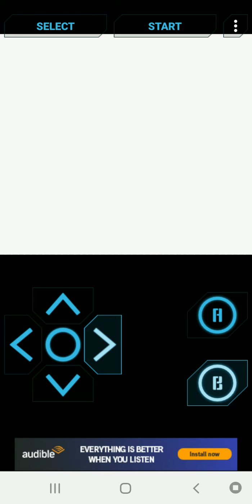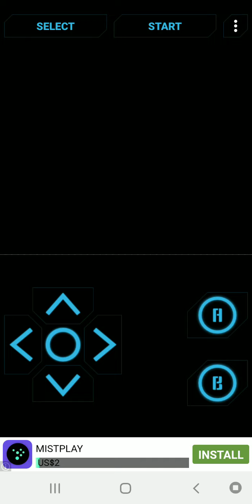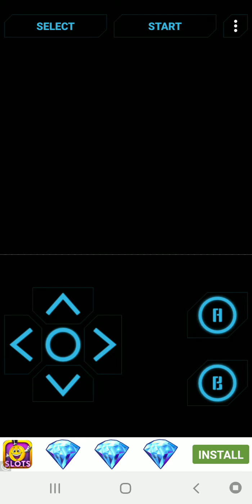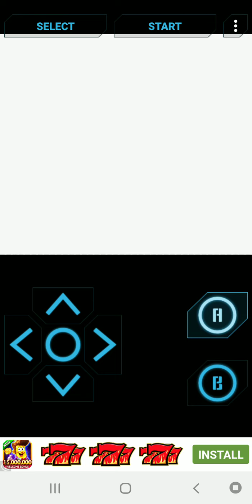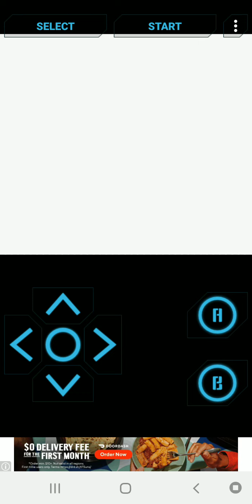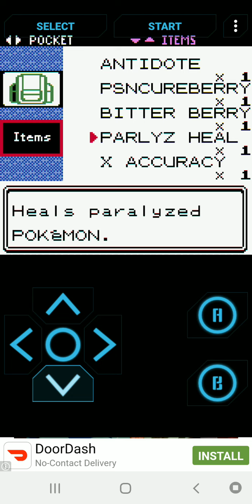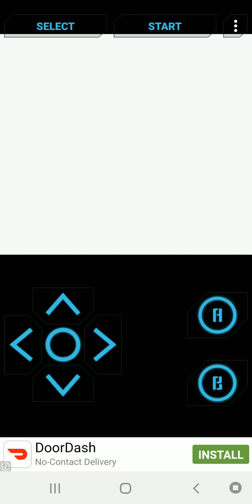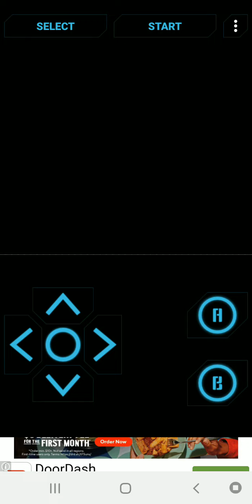Pokemon Crystal Part 3 building the team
In 1999 Pokemon went colour with Pokemon Gold and Silver and then in 2000 Pokemon Crystal was released it marked a turning point for the Pokemon series. including a day and night cycle  and Crystal introduced the first time ever you could choose between a male and female. In addition to new Pokemon and a new region including being able to go back to Kanto home of the original Pokemon games.